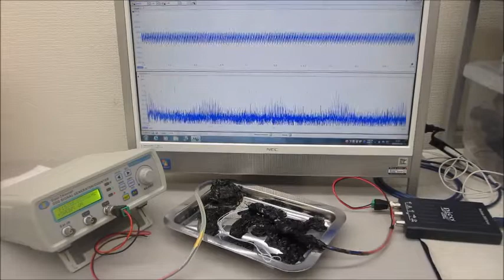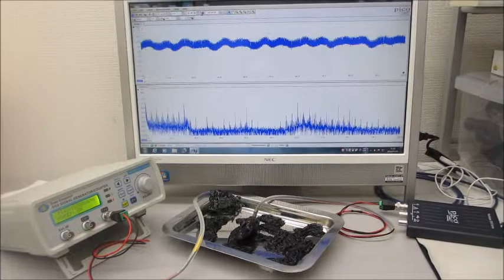超音波システム（音圧測定解析、発振制御）を利用した実験動画（超音波システム研究所）